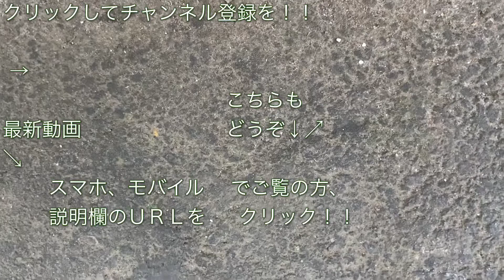東急5000系（5105F） 回送列車 半蔵門線清澄白河駅を発車する 2020/08/28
東急田園都市線５０００系（５１０５Ｆ）の回送列車が東京メトロ半蔵門線清澄白河駅を発車していくシーンを撮影しました。

時間：９時１４分ごろ
各停 清澄白河行き（４４Ｋ運用）